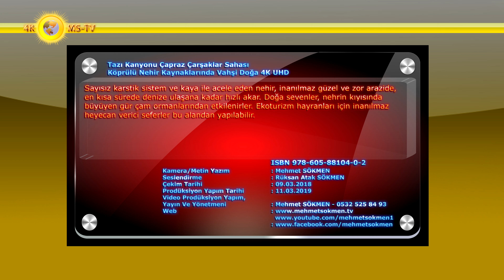Tazı Kanyonu Çapraz Çarşaklar Sahası Köprülü Nehir Kaynaklarında Vahşi Doğa 4K UHD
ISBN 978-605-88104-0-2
Bu belgesel filmimizle sizi doğa ananın tanrısal dokunuşunun kusursuzluğuyla buluşturmak istiyoruz. İşte Köprüçayın 160 Km. lik sahasına bizimle birlikte derin ve uzun yolculuğa çıkın, mutlaka görmeniz gereken gizemli ve keşfedilmemiş saklı doğa köşelerini görün!
Milyonlarca yılda bu hale gelen kanyon ayrıca birçok fosilinde içinde kolayca bulunmasıyla geçmiş hakkında günümüze ışık tutar. Bu belgesel filmimiz yeni nesil bilim insanlarının yetişmesine de önemli katkıda bulunabilecek konumdadır.
Burada taş ile suyun dansına tanık olunuyor. Derinlik rekortmeni mağaralarda dibe sızan suların vadilerde yeniden çıkışı; daha yüksekteki susuz coğrafyaya tam bir karşıtlık oluşturan şelaleler; çoğunlukla kıraç arazide yaşam mücadelesi veren köyler; rüzgârın biçimlendirdiği antik kentler bu coğrafyaya özgü doğal karakterlerdir.

Kamera/Metin Yazım : Mehmet SÖKMEN
Ulaşım : Kadir Demir
Seslendirme : Rüksan Sökmen ATAK
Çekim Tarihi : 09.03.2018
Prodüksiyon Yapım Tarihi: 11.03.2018